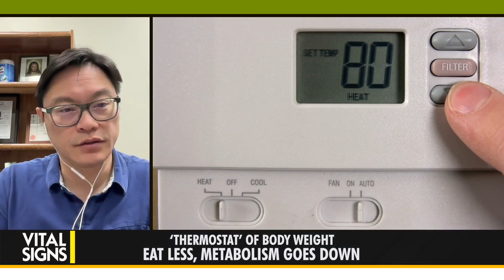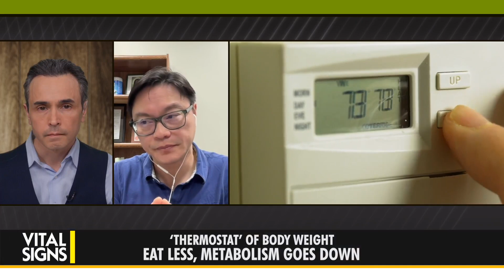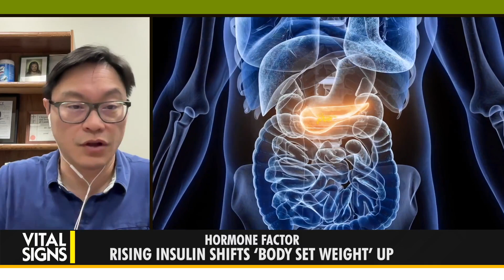Why the ‘Biggest Losers’ Regained Weight | Dr. Jason Fung | CLIP | Vital Signs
“The Biggest Loser,” a competition reality show involving overweight contestants, relied largely on cutting calories to deliver weight loss. What did we learn from this about the effectiveness of cutting calories? How can we work with our metabolism instead of against it to lose weight?

“They’ve brainwashed us into thinking that the only thing that’s important is the calories. But that’s not true,” says best-selling author of “The Obesity Code” Dr. Jason Fung.

Fung points to “The Biggest Loser” as an example of this. At a six-year follow-up, participants maintained only 11.9 percent weight loss on average.

Why did contestants gain the weight back? Did they cheat on their diet, or did the experts teach them the wrong weight-loss method?

Fung says that focusing on only cutting calories may ultimately make it harder to lose weight. This is because, over time, the fewer calories you eat, the less your body will burn.

Thus, many find themselves hungry, frustrated, and gaining weight back. “And that’s the problem when you only focus on the calories,” says Fung.

If cutting calories isn’t the key to weight loss, what is?  Fung says it is our hormones.

Regardless of the amount of calories consumed, hormonal response impacts weight gain or loss. For every calorie you eat, your hormones decide whether it’s stored as fat or burned for energy.

Which hormone does Fung pinpoint as the major culprit in obesity? How do we switch our metabolism from storing fat to burning it?

Dr. Jason Fung is a physician and nephrologist (kidney health specialist). On “Vital Signs with Brendon Fallon,” he reveals what could have helped “The Biggest Loser” contestants lose weight and keep it off.